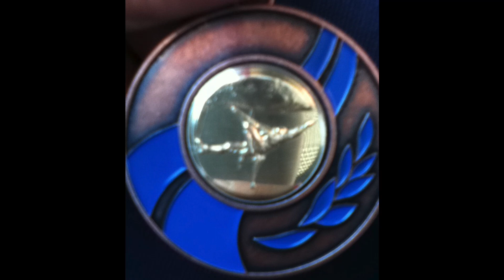Escalade dans le Chablais et 3 jours à Céüse - MaxCîme - Saison 1, Episode 2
Après la randonnée, on continue la série de mes aventures en montagne avec l'escalade ! Mes sorties grimpes dans le Chablais et surtout un séjour de 3 jours à Céüse !

0:00 - Intro

CHABLAIS
0:30 - Dent d'Oche face S - Balade sur les nuages - 6B
0:53 - Falaise de l'Arblay - l'Oursin (5a) - Rudoloc (6c)
1:14 - Rocher de la Chaux - Cerbère + domino (5c)  - Soleil Piquant+ les Bronzés à St-Jean+ Titi Râleur (4b)
3:40 - Pointe Ouest de Darbon - Voie du dièdre+ traversée des arêtes (IV)
4:35 - Dent du Vélan - Sommet Ouest (III)
5:34 - Pas de l'Echelle - Libre Max (5a?)
5:52 - Falaise de Porte - Robin des bois (5a) - Marion (5b)
6:05 - GENERIQUE Ma(x)Cîme saison 1

CEUSE
6:45 - J1- intro
7:58 - Secteur Berlin - Blocage violent (7b+, Patrick Edlinger), Berlin (7c, Eric Frossard).
8:15 - Secteur Biographie - Biographie (9a+, Jean-Christophe Lafaille, Chris Sharma), Black Bean (8b, Arnaud Petit sur coinceur), Bibliographie (9b+, Alex Megos, Stefano Ghisolfi).
9:12 - Secteur Face de Rat - Ratstaman Vibration (9B, Chris Sharma, Alex Megos)
9:33 - Secteur Plein Sud - Law Love (5c)
10:31 - Secteur Plein Sud- Maya la Belle (6a)
11:19 - Secteur Plein Sud - Philou le Matheux (7a)
12:59 - Secteur Thorgal - Le vol des Daltons (6b+)
13:55 - Bilan J1 - (14:12 - Choupi Choupa - 6a, secteur plein Sud)
17:15 - J2 - intro
17:58 - POV (Gopro) -Secteur Grande Face - Un jour sur Terre (6a)
21:42 - Secteur Grande Face - La chanson du dimanche (6a)
23:26 - Secteur Grande Face - Los Indignados (6b)
24:40 - Secteur Demi-Lune - Petit Monstre (6a)
26:05 - Secteur Demi-Lune - Lapinerie (7b)
29:37 - Secteur Demi-Lune - A Patrick (6a)
29:45 - Secteur Demi-Lune - Bonnie & Clyde (6c)
30:05 - Bilan J2
31:53 - Animaux (Perdrix Bartavelle, Chamois, Salamandres)
32:12 - Soirée
32:38 - J3
33:50 - générique de fin

Musiques :